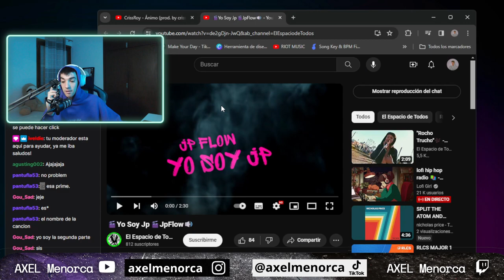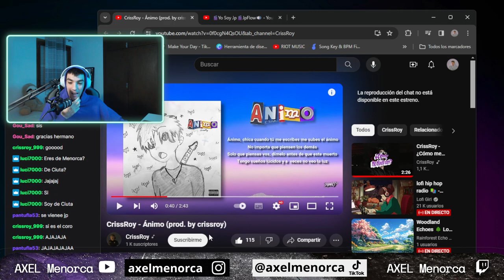AXEL-OPINIONS de Crissroy - Ánimo